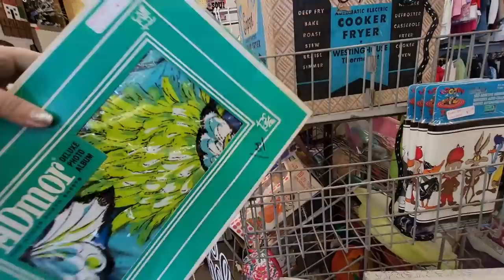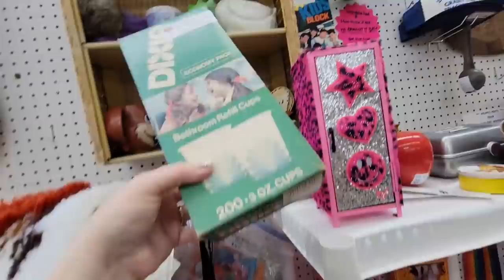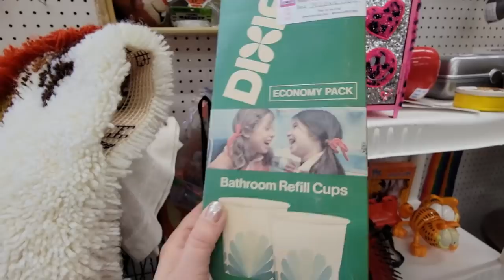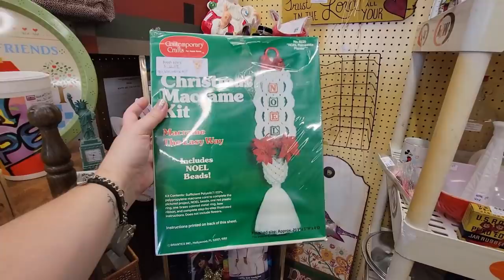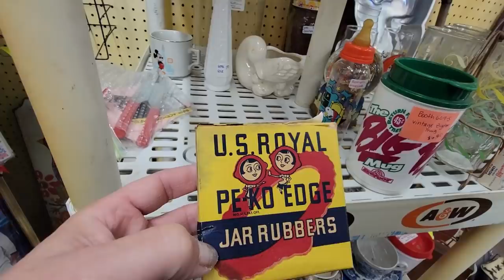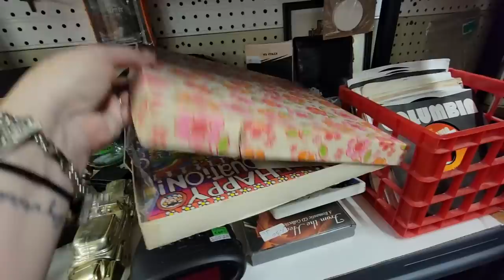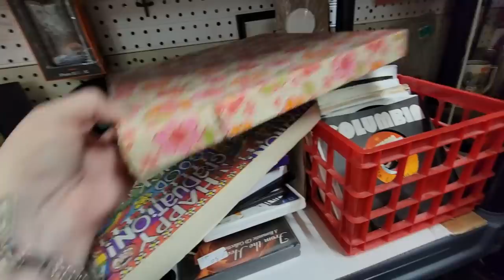NEW VINTAGE BOOTHS AT THE FLEA MARKET?!? | Thrift With Me!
Cards/Friend Mail
Misty Pate

thrifter junker vintage hunter buying and selling antiques vintage home decor thrifting antique reselling never pay retail